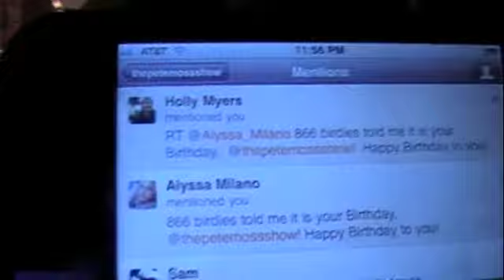Alyssa Milano Birthday Surprise? 2-28-11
Surprise Pete Moss Happy Birthday tweet from Alyssa Milano? What are cool birthday memories you have?